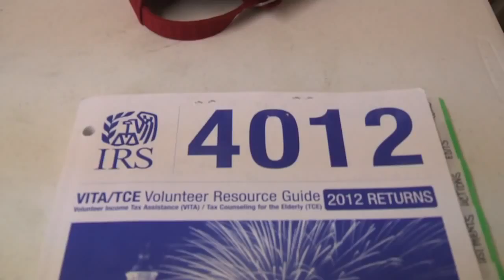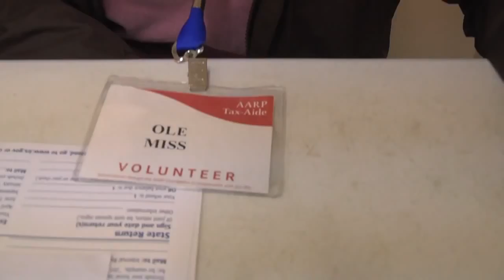University of Mississippi Tax Aide Program - Like - A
Along with the local AARP, graduate students in The University of Mississippi's Patterson School of Accountancy visit a local recreation center in Oxford, Mississippi every week to file local residents taxes for free. Video by Brandon Rook